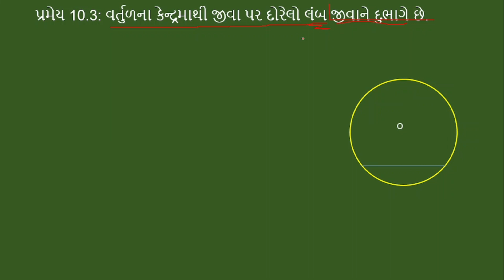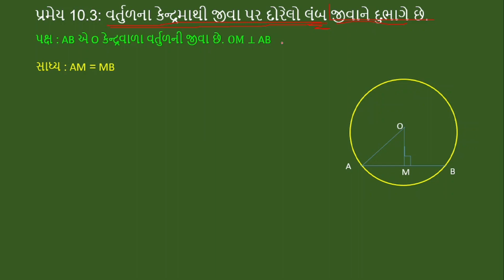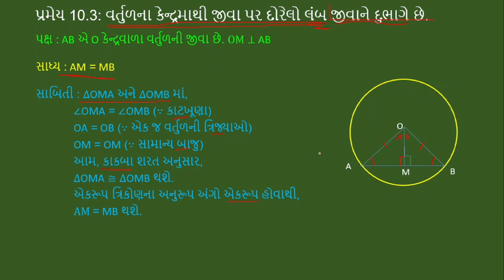std 9 maths pramey 10.3 | dhoran 9 ganit pramey 10.3 | ધોરણ 9 પ્રમેય 10.3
std 9 maths pramey 10.3  ni saral samjuti video ma api che .
dhoran 9 ganit pramey 10.3,
ધોરણ 9 પ્રમેય 10.3,

maths solution by hitesh patel